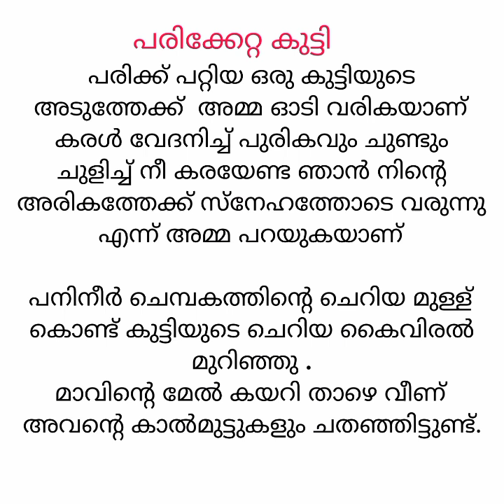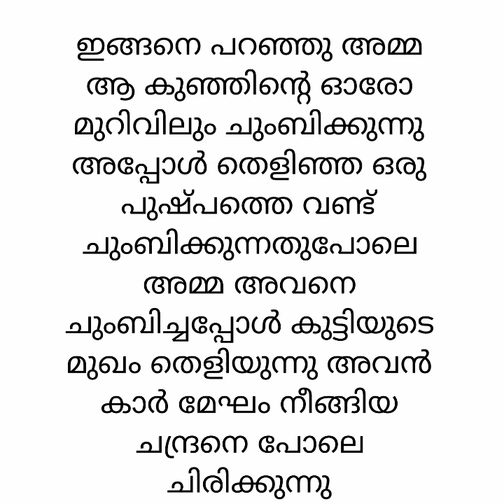പരിക്കേറ്റ കുട്ടി/ അഞ്ചാം ക്ലാസ്/ ആശയ സംഗ്രഹം / മലയാളം